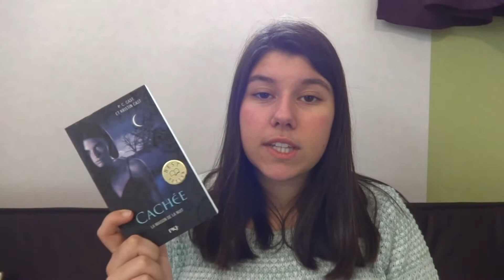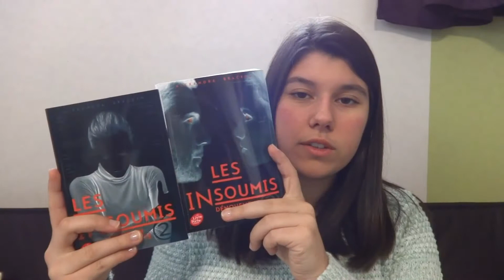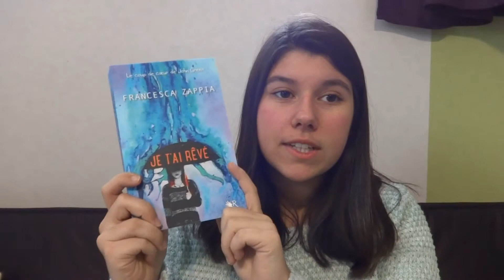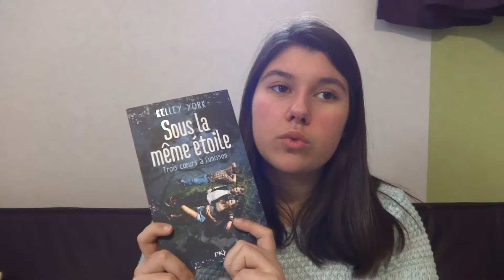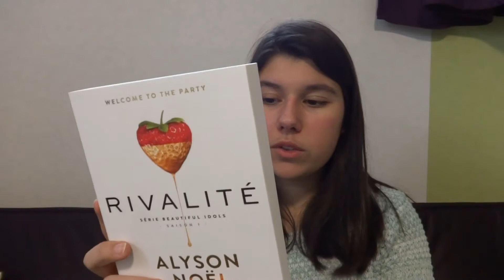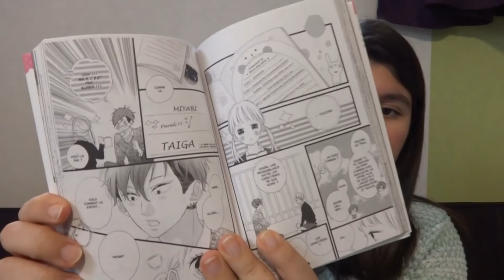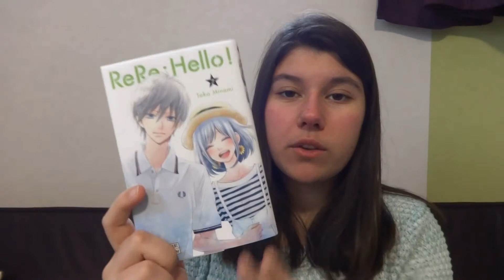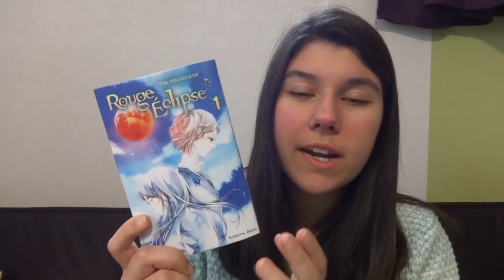BOOK HAUL Décembre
On se retrouve aujourd'hui avec une nouvelle vidéo sur mes livres que j'ai reçu à Noël.